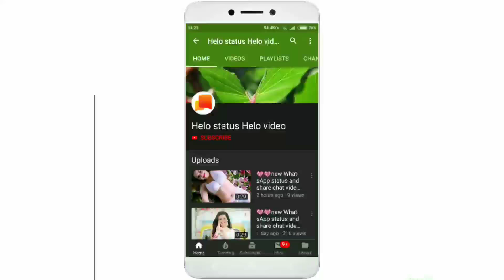💖 Tere Husn Ko Maine Chahat Se Sajaya WhatsApp status Video_2019💝Helo status 💖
💖💖💖New whatsapp status video 💝romantic video 💝💝💖

💜💜💜💜💜💜💜💜💜💜💜💜 Song
lovely ѕong ғor мarwadι wнaтѕѕpp vιdeo
greaт wнaтѕapp ѕтaтυѕ
💗💗💗💗💗💗💗song video
💞💞💞💞💞 song 🎼🎼🎼🎼🎼
New Whatsapp Status Video Whatsapp Status Video
 Status For Whatsapp Video New
💛💜💛💜💛💜 New Whatsapp Video
NᎬᏔ ᏞᎾᏙᎬᏞY ᏔᎻᎪᎢᏚᎪᏢᏢ FᎾᎡ 💖💖💖💖💖

💘💘💘💘💘Heart Touch Whatsapp Video
new vιdeo ѕong ғor wнaтѕapp ѕтaтυѕ 😍😍

Awesome  Status 💗💗
🎸🎸🎸🎸🎧🎧🎧🎧🎧🎧🎧 New Status
 Song  💘💘💘
💛💛💛💚💚💚💚 Rajasthani Song Video

   facebook page  ?ref=b...